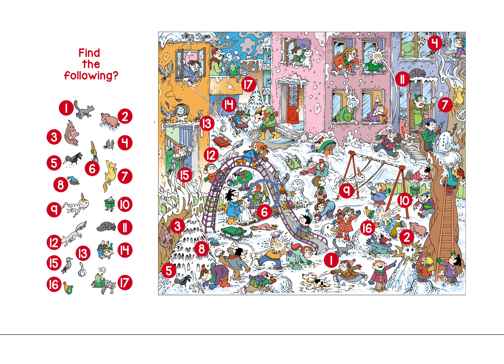Find the following?